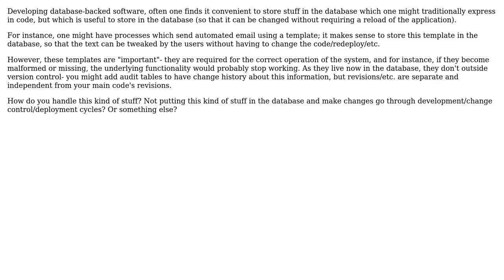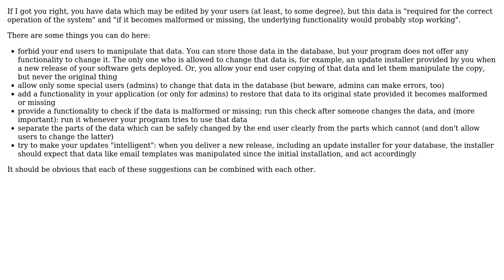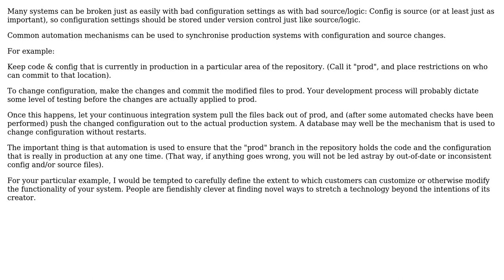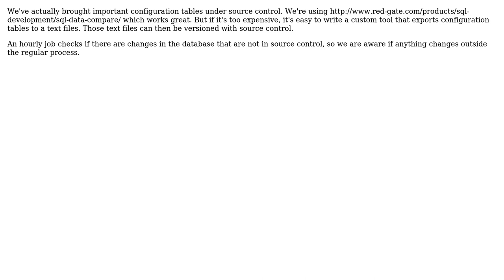Software Engineering: Database-stored configuration management (5 Solutions!!)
Software Engineering: Database-stored configuration management

With thanks & praise to God, and with thanks to the many people who have made this project possible! | Content (except music & images) licensed under CC BY-SA | Music | Images & others | With thanks to user William Payne user superM user Negation user Engineert user Doc Brown user Andomar user alex and the Stack Exchange Network Trademarks are property of their respective owners. You are responsible for your own actions.